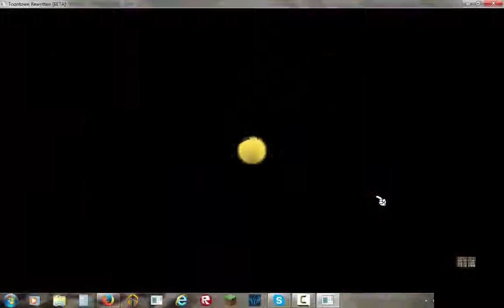Toontown Rewritten Beta Ep.1 "Quacky moves back into Toontown!"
Toontown is back... :')